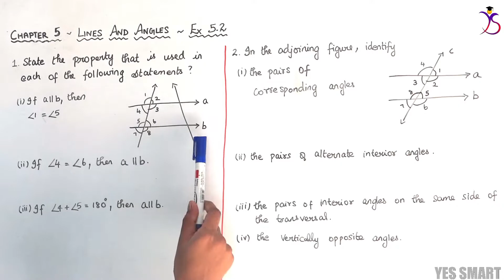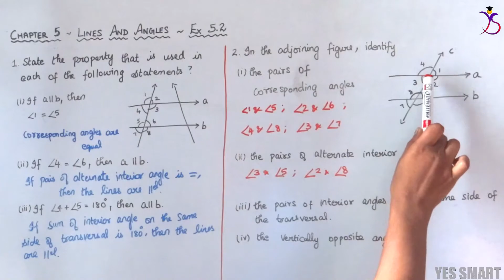NCERT | CLASS 7 | EX 5.2 | LINES AND ANGLES ~ Edition 2022/12 [Tamil]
In this video, we will be explaining the complete concepts and solutions of CBSE NCERT Maths for Class 7 - Chapter 5 - LINES AND ANGLES - EXERCISE 5.2 in Tamil.